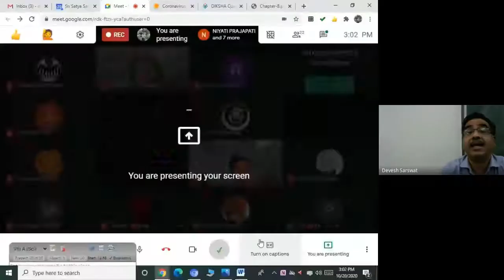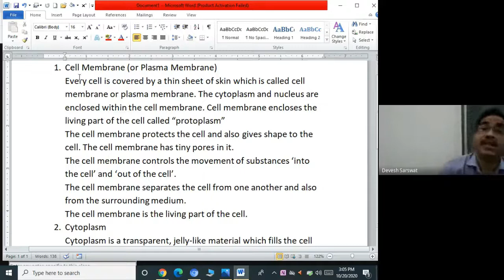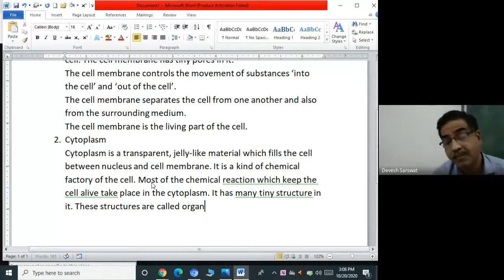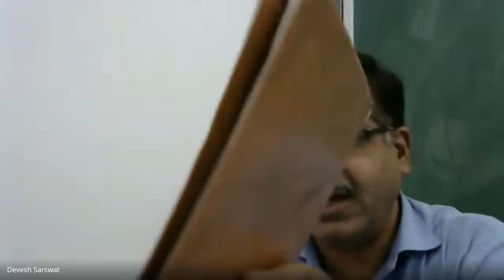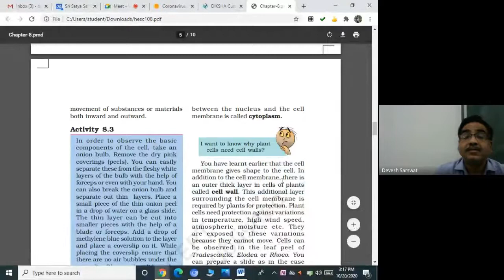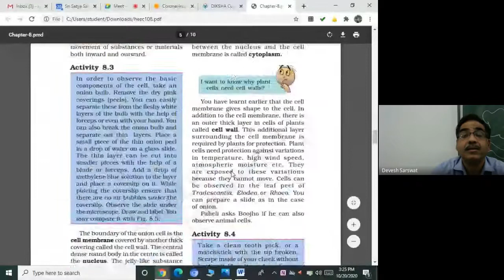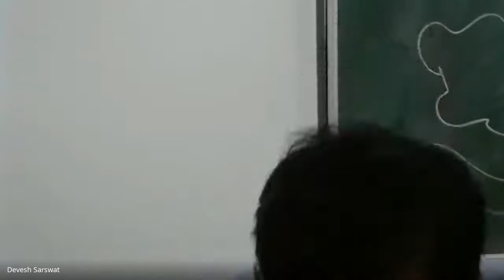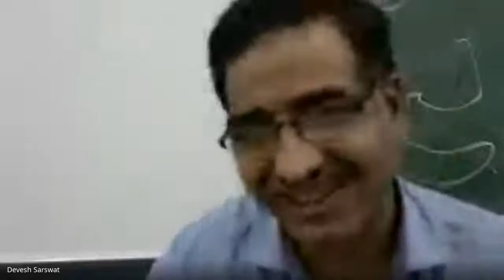VIII A Science (2020-10-20 at 02:28 GMT-7)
Online Class by Devesh Saraswat